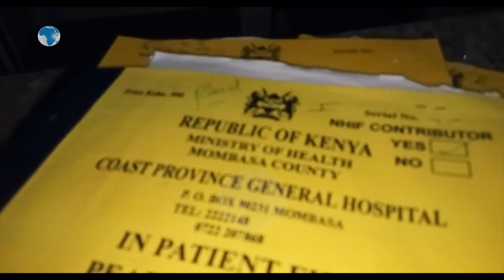Coast General chief administrator forced to treat patients after health workers downed their tools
Coast General Provincial Hospital chief administrator Dr Iqbal Khandwalla and his team at managerial positions consisting of doctors and nurses were yesterday forced to treat patients after health workers downed their tools.
This follows the county’s directive to have all managers step in and avert any calamities.